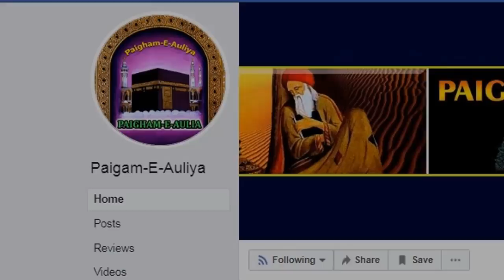ख्वाजा हाजी शरीफ और पंडित का वाकिया - Khwaja Haji Sharif Aur Pandit Ka Waqia